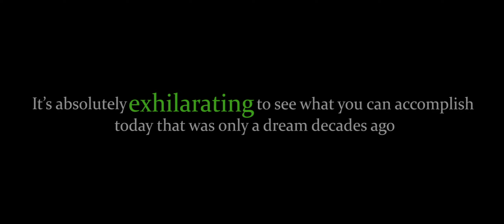Big Ten Cancer Research Consortium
The Big Ten Cancer Centers have united to transform the conduct of cancer research through collaborative, hypothesis-driven, highly translational oncology trials that leverage the scientific and clinical expertise of Big Ten universities.